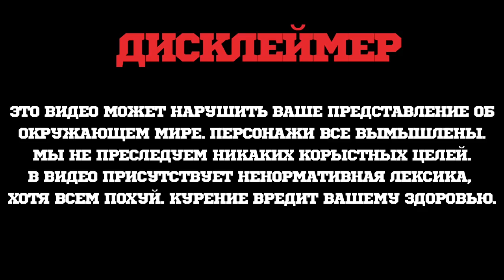КАК ЗАБИТЬ КАЛЬЯН С ТАБАКОМ HYPE (HYPREME) КАК ПРОГРЕТЬ КАЛЬЯН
Мини урок по забивке моего одного из любимых табаков Hypreme tobacco. А так же расскажу как правильно прогревать табак!

Месть съемки:
Магазин Hooka.kz
Алматы. ул. Абылай Хана, 113.